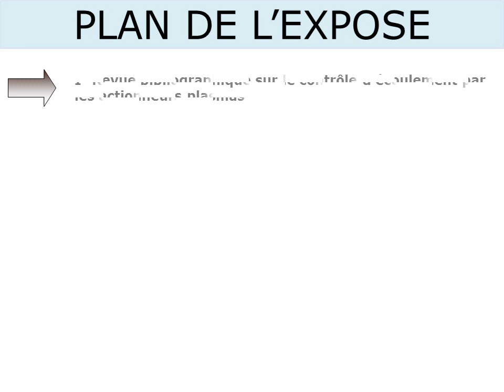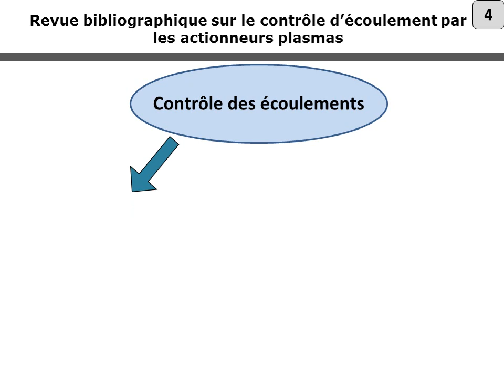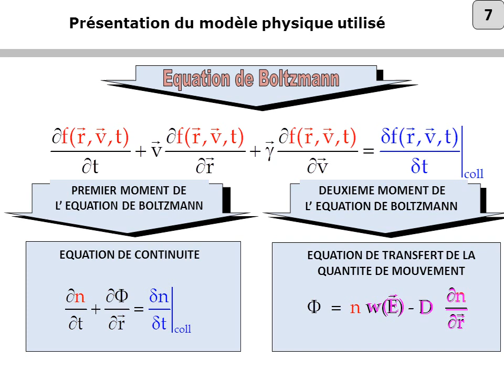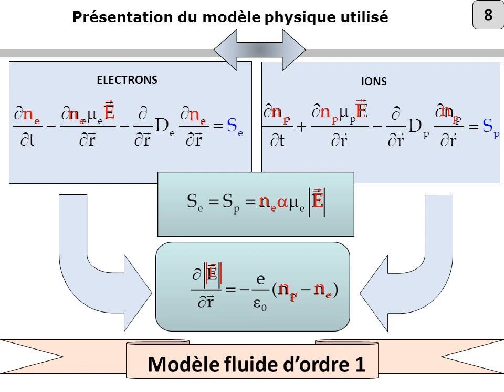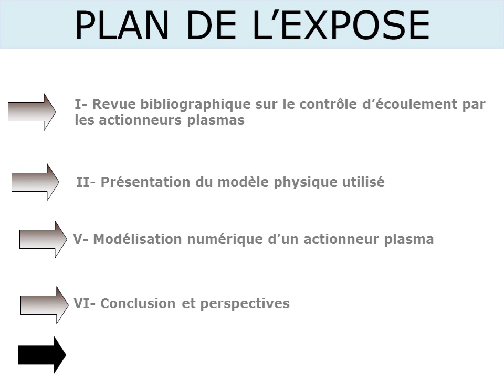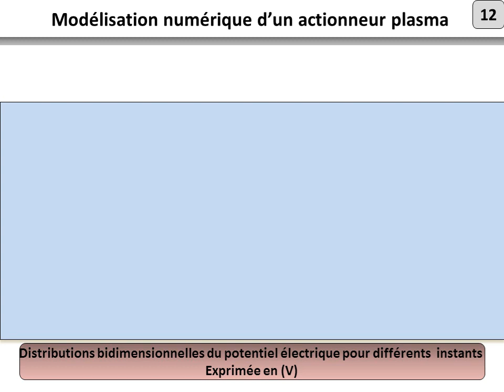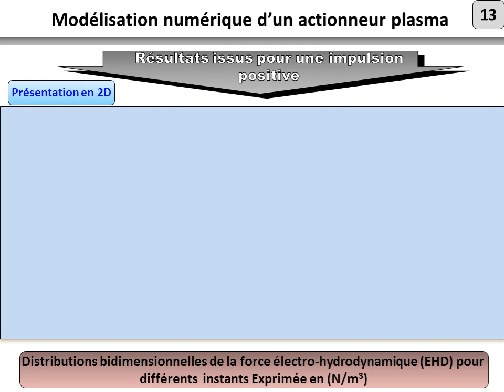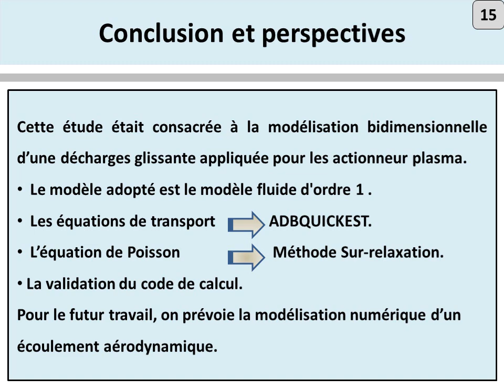MEKRI Abdelkader SEAM21 OUARGLA TOPIC Plasma Physique and Modeling